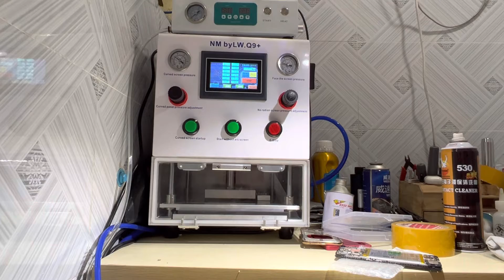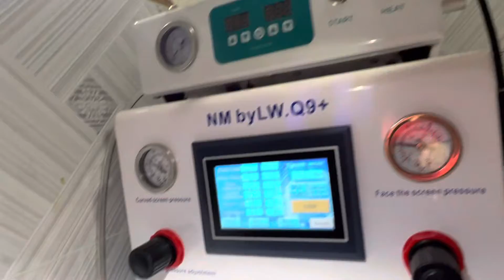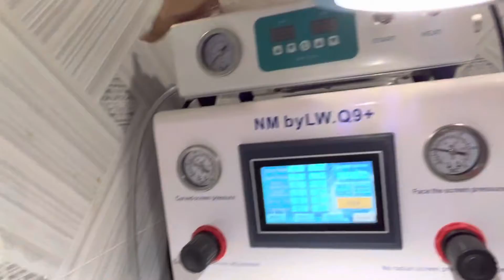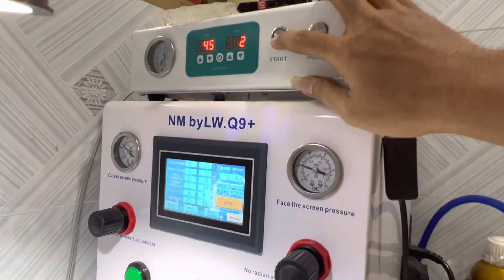OPPO Reno7 change Glass